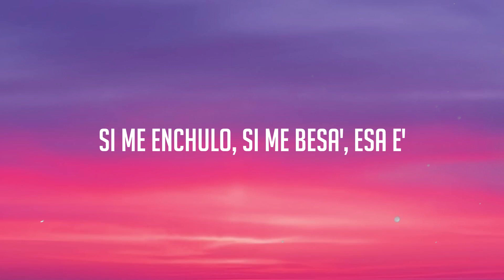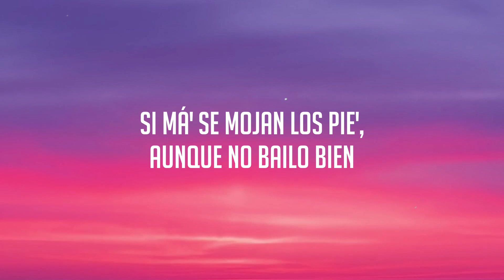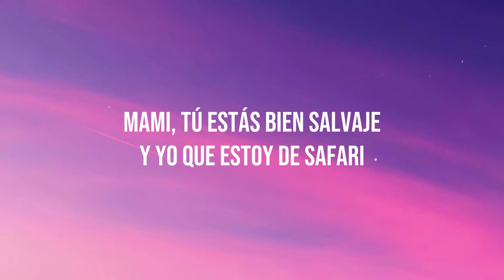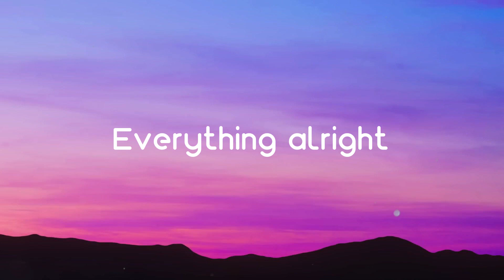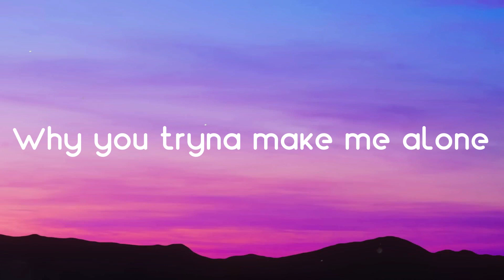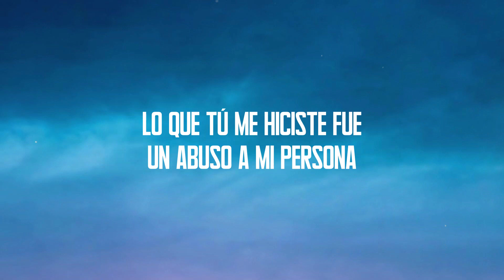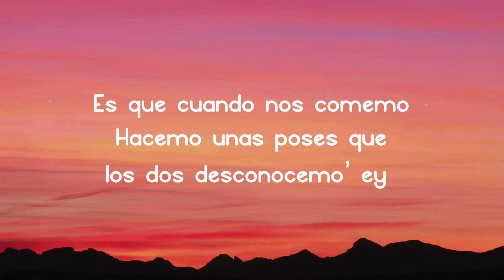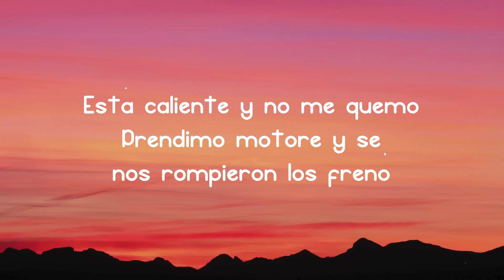La Funka - Ozuna (Lyrics Version) 💰